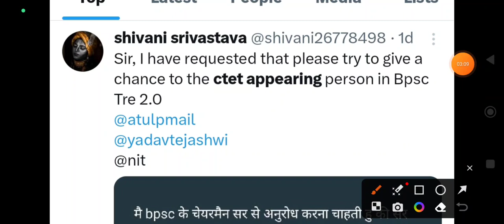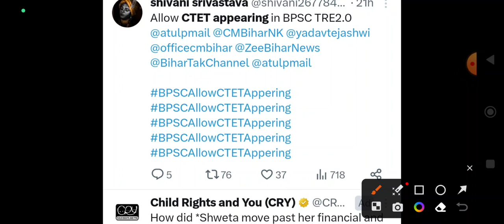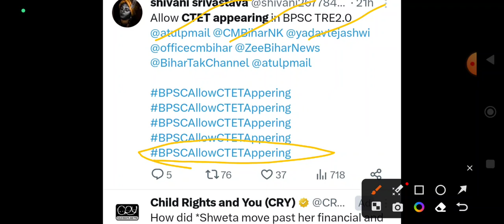BPSC TRE 2.0 CTET Appearing Students | CTET Jan 2024 को मौका मिलेगा | BPSC TRE 2.0 Eligibility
BPSC TRE 2.0 CTET Appearing Students | CTET Jan 2024 को मौका  | BPSC TRE 2.0 Eligibility Criteria

bpsctre2

BPSC TRE 2.0 CTET Appearing Students | CTET Jan 2024 | BPSC TRE 2.0 Eligibility Criteria

bpsc tre 2.0 ctet appearing students

bpsc tre 2 me ctet appearing students

bpsc kon kon bhar sakta hai

bpsc ka form kon kon bhar sakta hai

bpsc teacher ka form kon kon bhar sakta hai

bpsc ka form kaun kaun bhar sakta hai bihar 2nd phase teacher vacancy

ctet appearing bihar teacher

ctet appearing can fill bpsc

ctet appearing wale bpsc ka form bhar sakte hain

kya ctet appearing wale bpsc ka form bhar sakte hain

bihar teacher new vacancy

bihar shikshak bharti ki taiyari

bpsc 2.0

bpsc teacher form fill up

bihar shikshak bharti official notification

bihar new shikshak bharti

bihar 2nd phase

bihar 2nd phase preparation

bihar 2nd phase notification

bihar teacher ki taiyari kaise kare

bihar shikshak bharti ki taiyari kaise kare

bihar teacher ki taiyari ek mahine mein kaise kare

1 mahine me bpsc teacher ki taiyari kaise kare

1 mahine mein bpsc teacher ki taiyari kaise karen 1 mahine mein bpsc ki taiyari kaise karen

1 month mein bpsc ki taiyari kaise kare

1 month me bpsc teacher ki taiyari kaise kare

30 din me bpsc ki taiyari kaise kare

30 din bpsc teacher ki taiyari kaise kare

30 din me bpsc teacher preparation kaise karen

1 month mein bpsc teacher preparation kaise karen